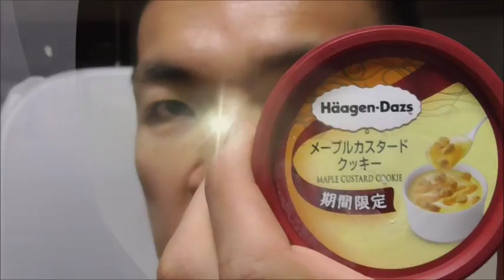口中パーティー第二回！！ Haagen－Dazs メープルカスタードクッキーを食べてみた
Haagen－Dazs　メープルカスタードクッキーを食べてみました。
口中が大騒ぎです。これは・・・